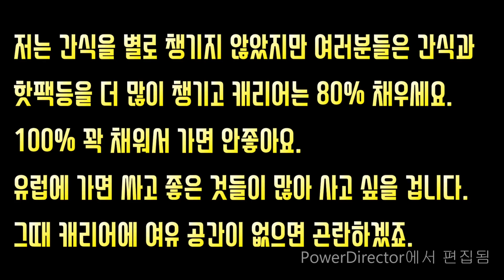유럽 가이드 _ 캐리어 싸는법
유럽 가이드(인솔자)인 제가 캐리어를 어떻게 싸는지 보여드릴게요.
본인만의 방식이 있지만 저는 이렇게 쌉니다. ^^

중요한 것은 캐리어를 100% 꽉 채우지 마세요.
조금 여유를 남겨둬야 유럽에서 기념품 같은 것들을 사오지요. ^^